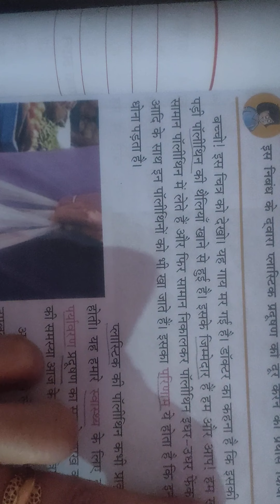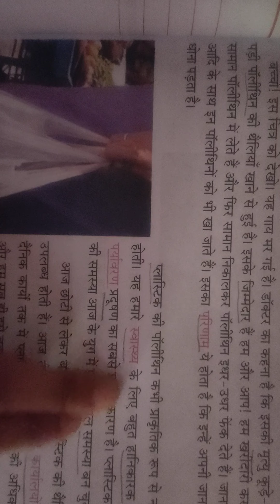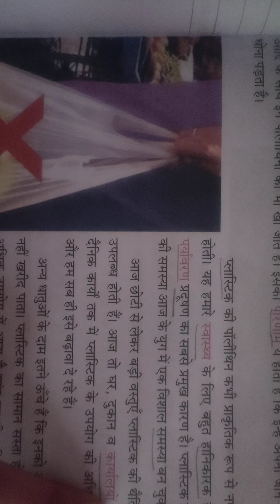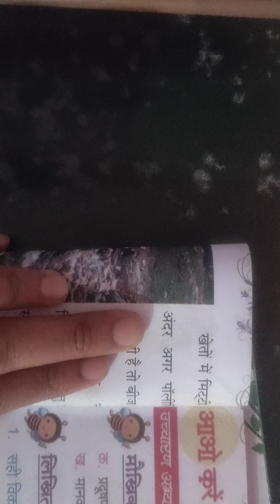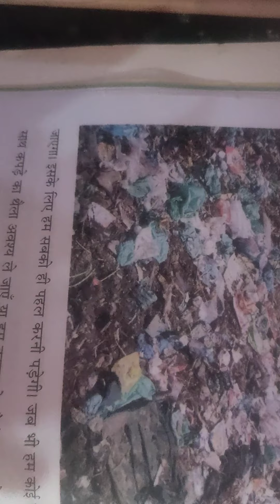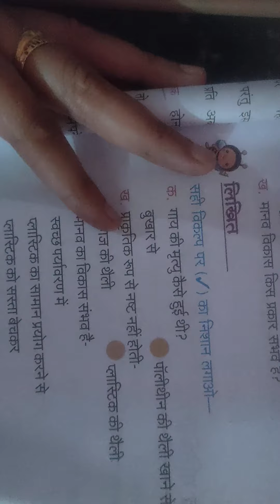Class 3, Hindi I, Path 3, 13.05.2021